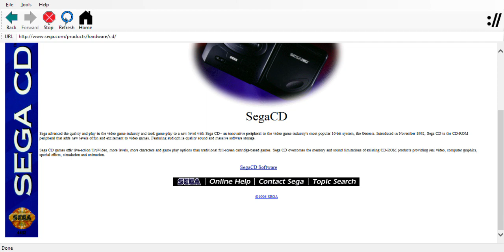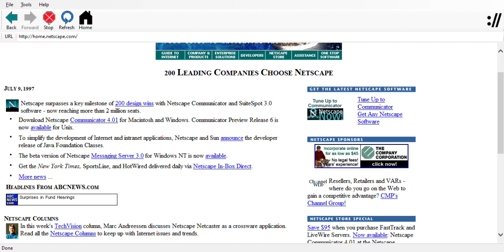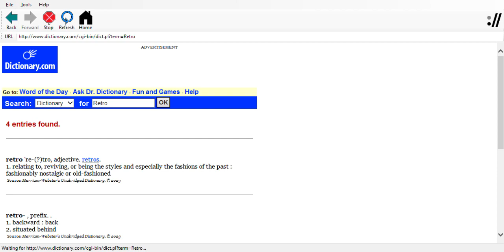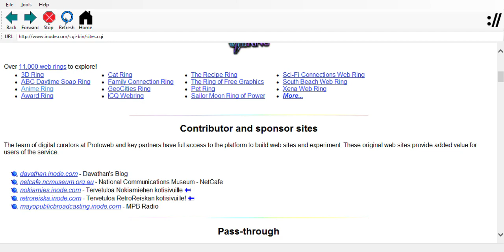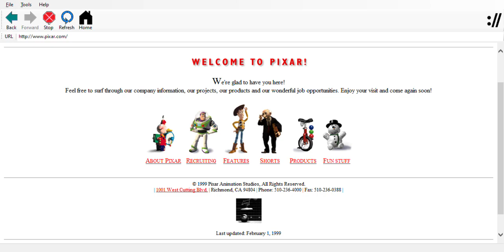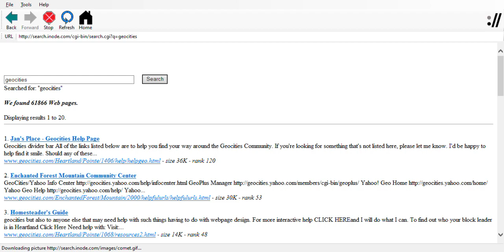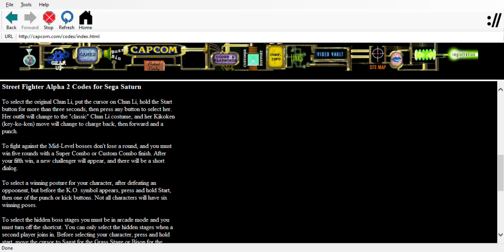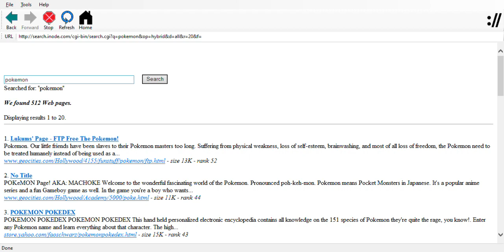Tying out ProtoWeb the retro web browser